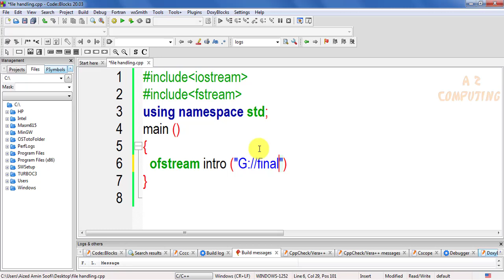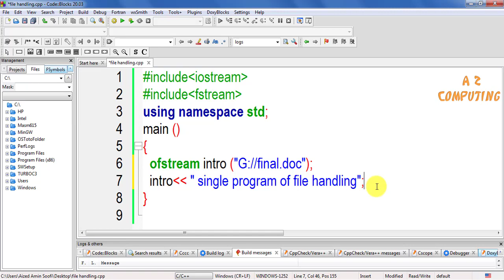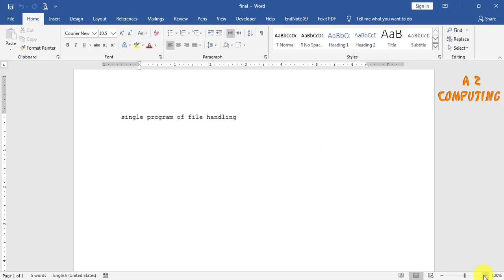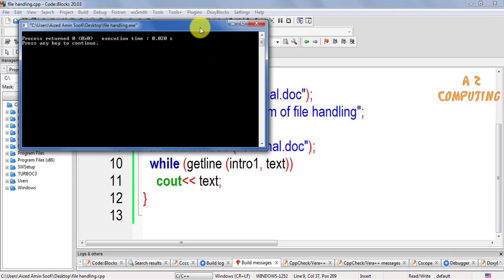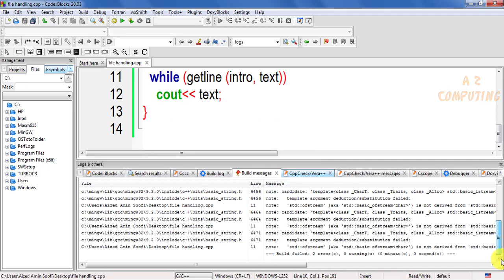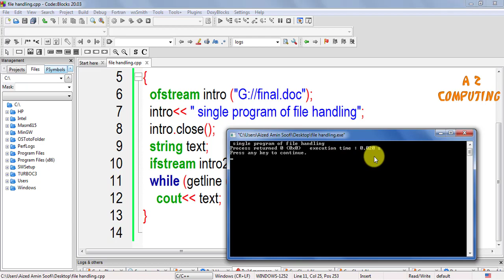Read and Write Operation using C++ code || with example (Urdu/Hindi)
In this lecture read and write operation using c++ code has been explained with help of example. A file is created then data is written with help of code and in last written data is displayed in console window. This tutorial will strengthen your concept about file handling that how to perform read and write operation in a single program using c++ code.